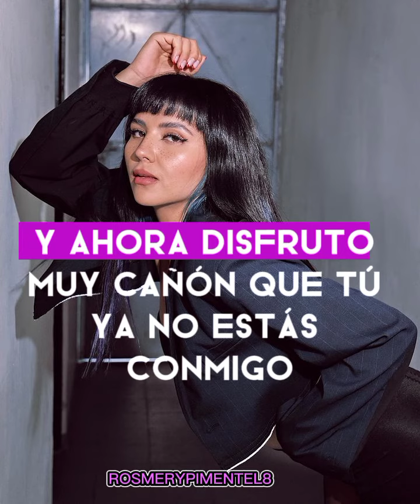Karma - (Cellegrini) Letra//Lyrics